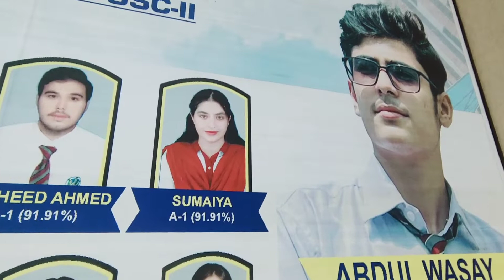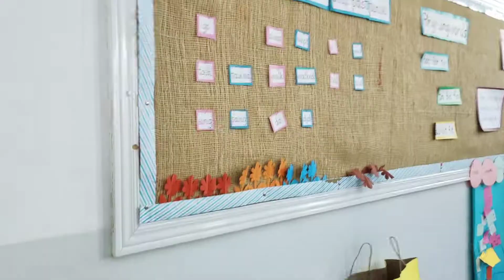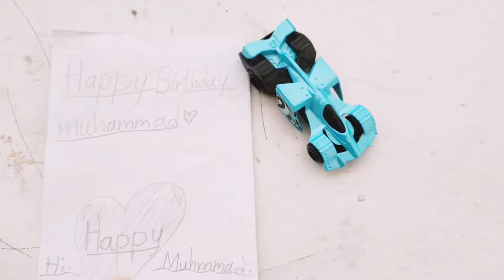It's my Pre birthday celebration 🎉vlog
Hello guys ☺️
I hope you will like the video